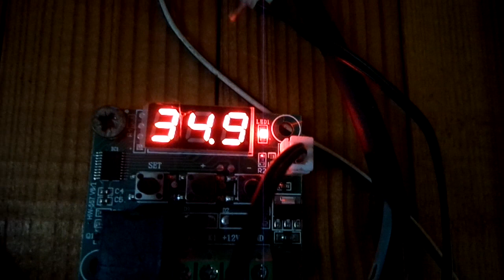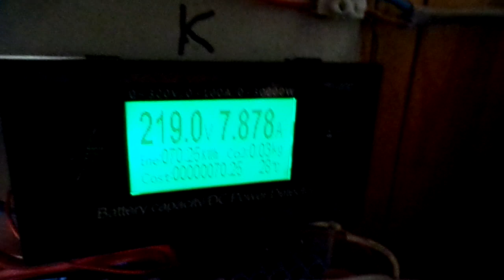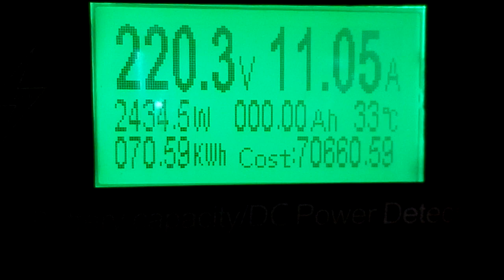Сонячні кіловати в січні або безкоштовна енергія для всіх!!!